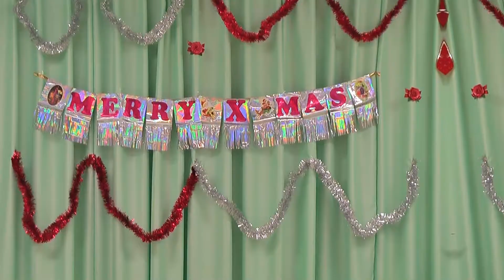Aaron's First Christmas 2008 | Tokyo, Japan | Christmas Celebration in Tokyo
Aaron's First Christmas celebration at Tokyo in 2008.  We had invited few friends in Tokyo for this christmas party.

Follow us on:
...Youtube.com/Luv 4 Food N Travel
...Facebook.com/Luv 4 Food N Travel
...Instagram.com/aaronaaric2008